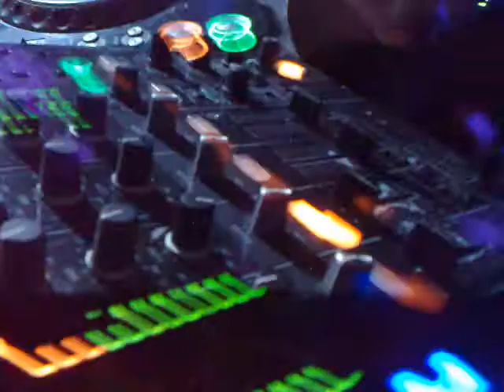миша лопес в подвале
На афтепати жжет как обычно :)